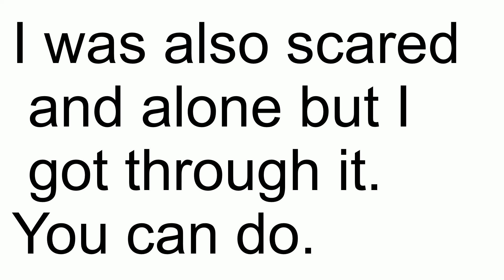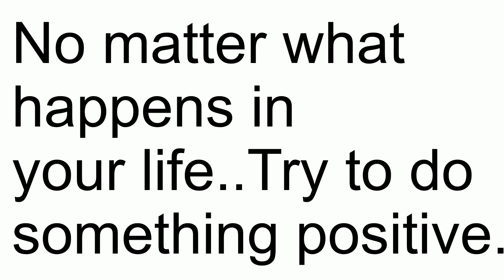මෙච්චර ලේසි ඉංග්‍රීසි ඉගැන්වීමක් මම කවදාවත් දැකලා නැහැ සක්විති රණසිංහ#ඉංග්‍රීසිsakvithi